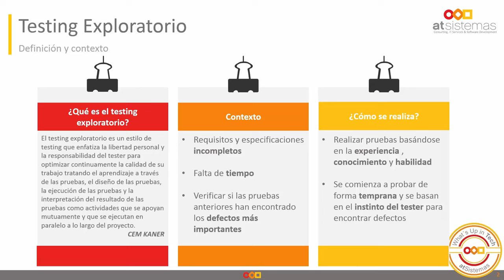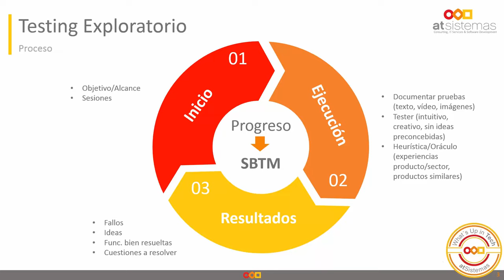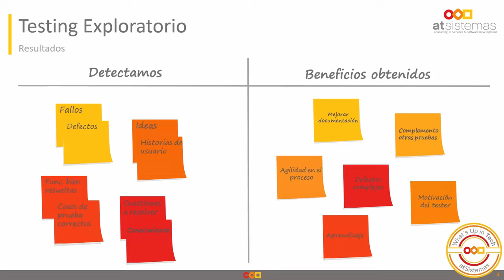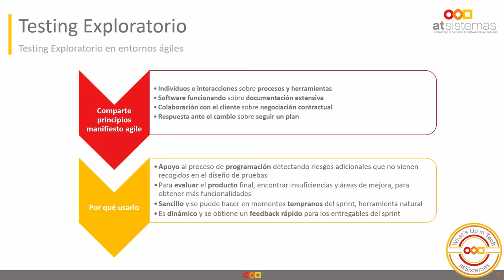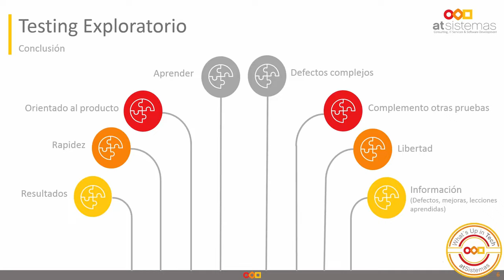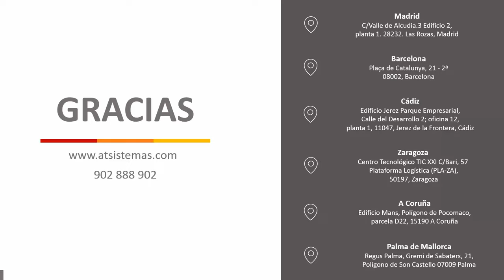Pruebas Exploratorias en Entornos Ágiles | atSistemas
¿Tienes un software que probar pero no lo conoces? ¿O quieres asegurarte de que sea correcto aunque hayas realizado otras pruebas?
Si la respuesta es sí, tendrás que adentrarte en la aventura del testing exploratorio. Acompáñanos en este webinar donde veremos cómo ponerlo en práctica desde un enfoque ágil.